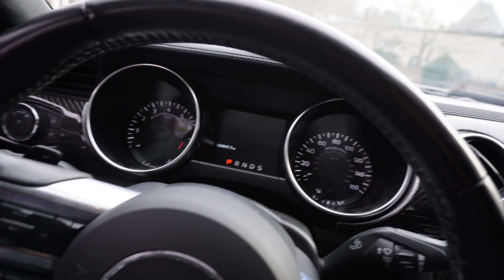MUSTANG ROLLED UP ON MY WIDEBODY SCATPACK *SCAT VS 5.0*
HAPPY NEW YEAR'S EVERYONE! THIS MEANS THE WORLD TO ME. I RACED A 2021 FORD MUSTANG GT 10 SPEED IN THIS VIDEO WITH MY  2021 DODGE CHARGER WIDEBODY SCATPACK.

📸 CAMERA EQUIPMENT

SONY ZV-E10

RODE MIC

JOBY GORILLAPOD

SANDISK SD CARD

GOPRO HERO 10

GOPRO HEADSTRAP

GOPRO TRIPOD

SANDISK MICRO SD CARD

💻 COMPUTER

MACBOOK PRO

SATECHI ADAPTER

VIDEO EDITING ON IMOVIE